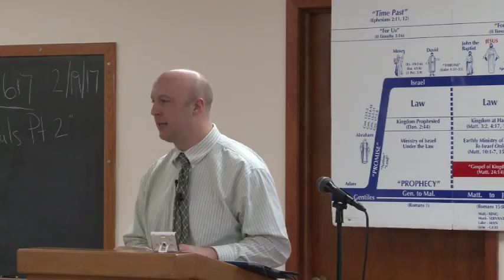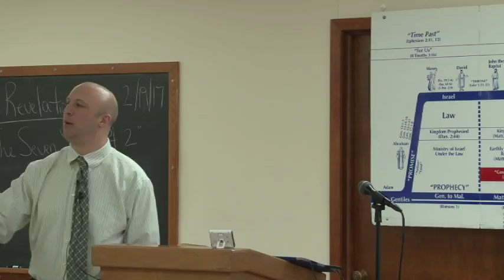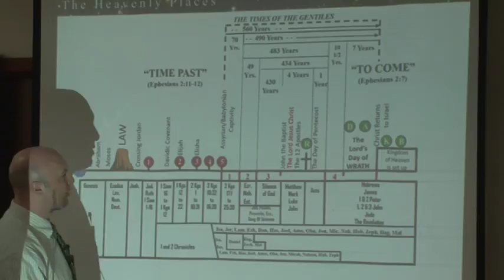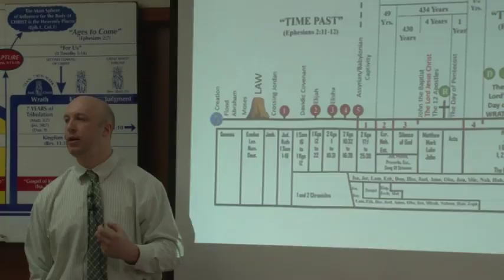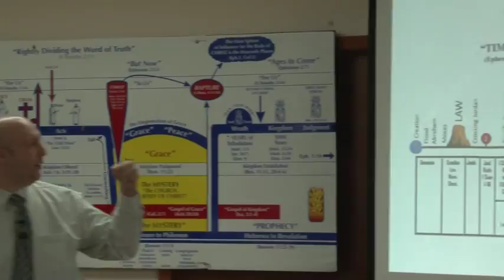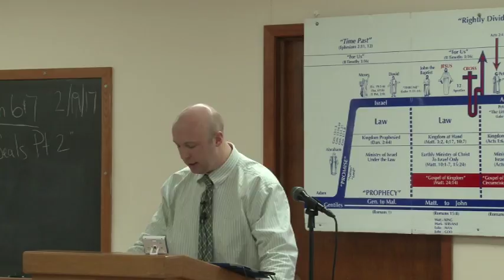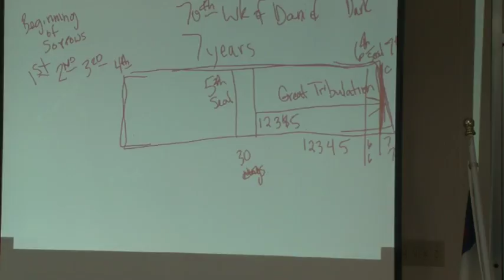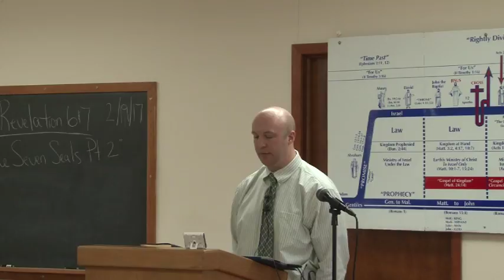22 Revelation 6 & 7 The Seven Seals Pt.2 ~ Rev.7:1-17 (2-19-2017)